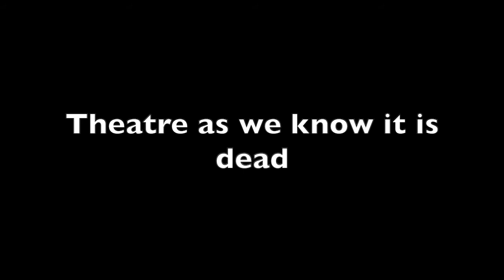Interview Series - Where Are They Now: Laurence Brown and Esteban Andres Cruz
Interview with:
Larry Brown - TV and film actor (How to Get Away with Murder, Bosch, Good Girls, A Life Lived, Monk) Winner of several San Diego Theatre Critics Circle Awards for his work with Cygnet.

Esteban Andres Cruz - Nominated for a Drama Desk Award for Featured Actor for their performance in Stephen Adly Guirgis’ Halfway Bitches Go Straight to Heaven, TV and film actor (Chicago Fire), TCG Fox Fellowship Recipient - 16th Street Theatre, Jeff award winner for their portrayal of Angel in Jesus Hopped the A train also by Guirgis